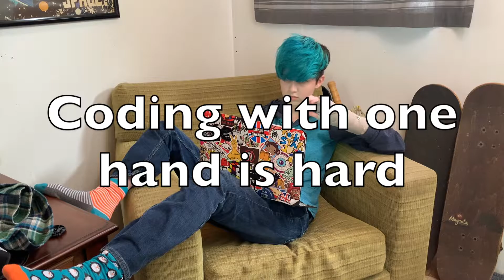I made an Abusive Language-Learning Machine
I made a machine that will hit me in the head with an egg to help me improve my Russian skills over the quarantine.